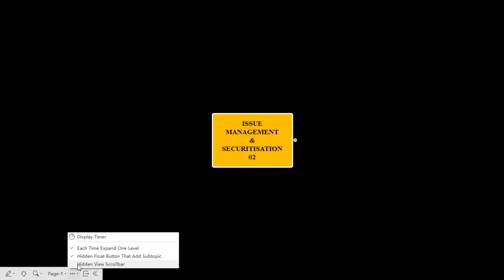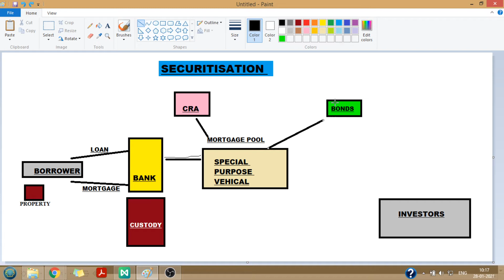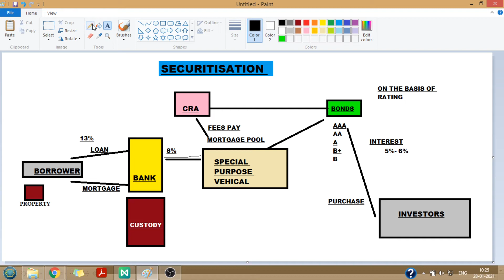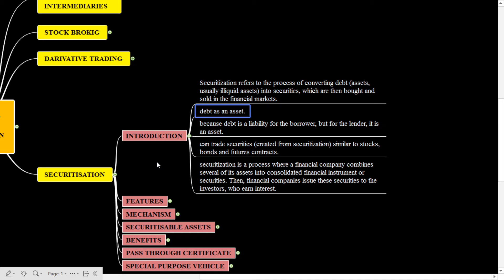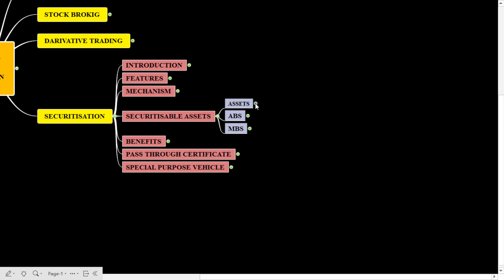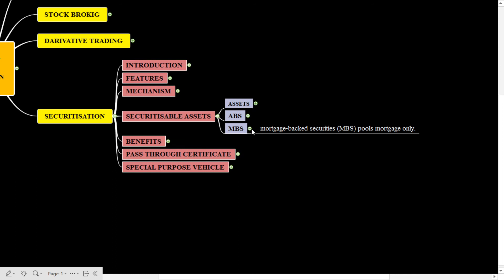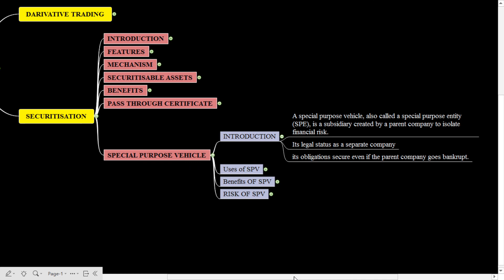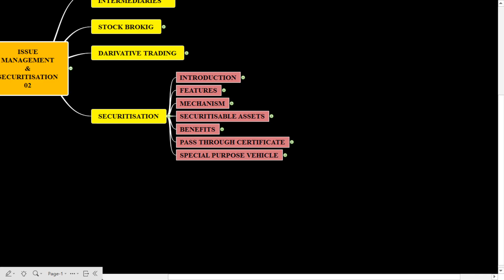INNOVATIVE FINANCIAL SERVICES 07 securitization I TYBMS I FY BAF I AMIT ZODGEKAR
TY BMS
FY BAF
MUMBAI UNIVERSITY